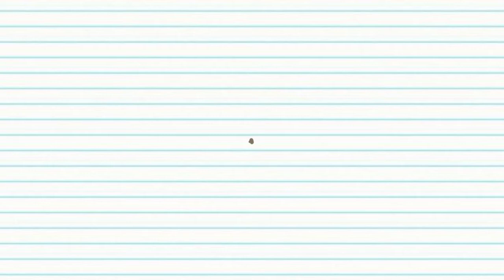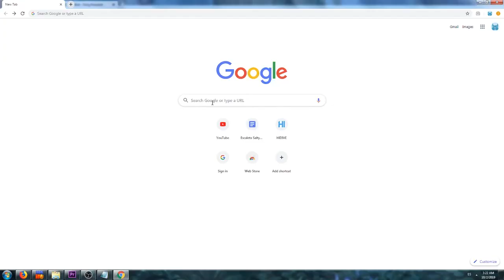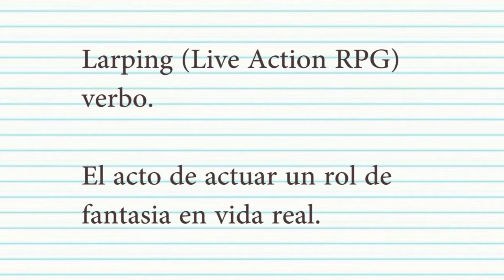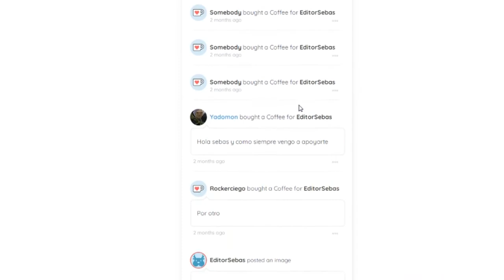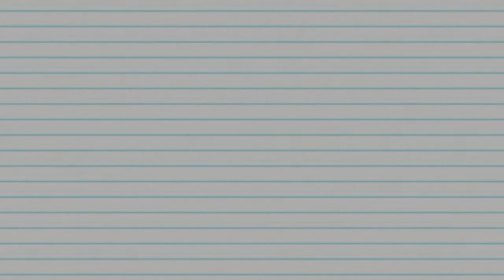Sebas Entiende Eva - Episodio 4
Ya quedó el nuevo capítulo de Entendiendo Evangelion, lo siento por tardarme tanto terminarlo, pero sucedieron varias tragedias durante su producción, pero ya está así que espero que lo disfruten.

Y recuerden que si quieren que continue esta serie pueden apoyarla